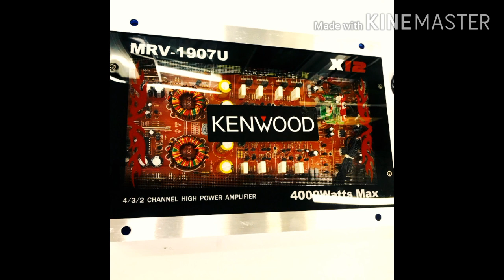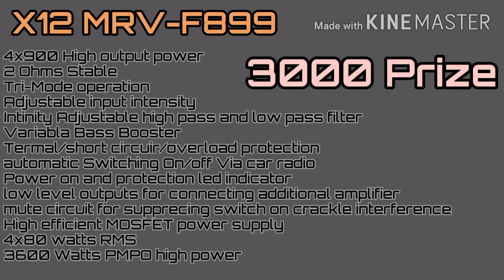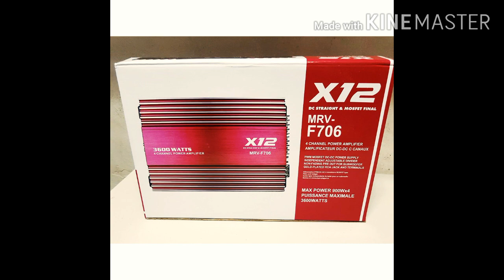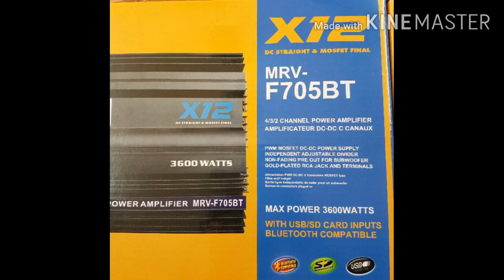Top 08 BUDGET Amplifier Car Radio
Sound battle trike
Amplifier car
Battle sound
KRTC